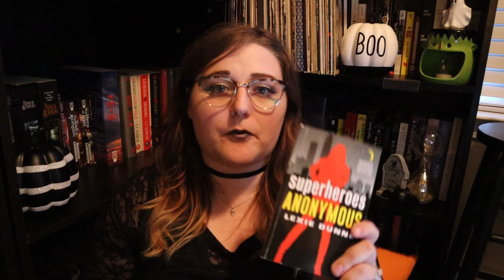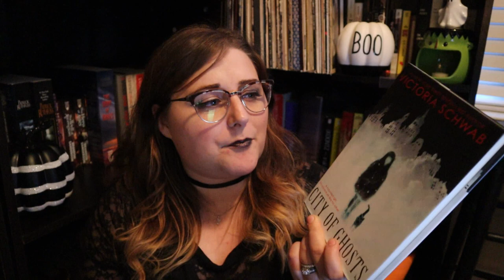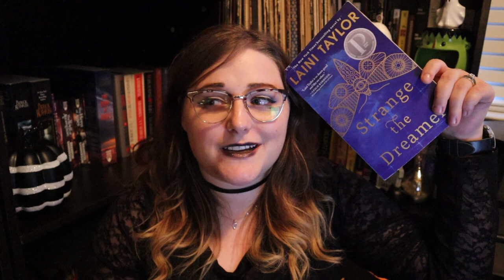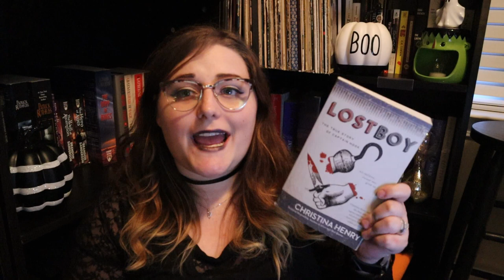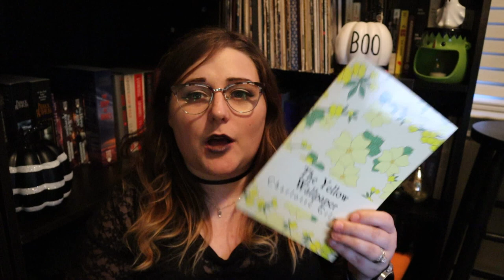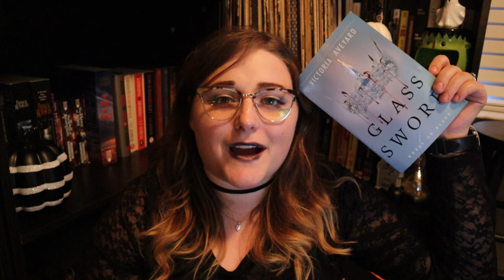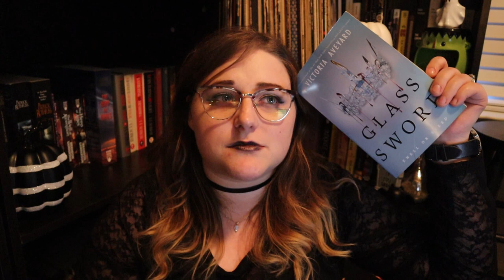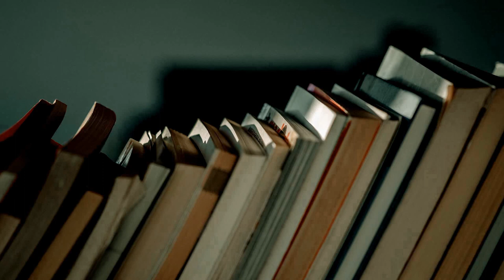Unfortunate Readalong Tag || UnfortunateReadalong Week #1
O.P.E.N

Bookish: @chaptercviii
Green Ribbon Book Club: @greenribbonBC
Personal: @flambanana

Bookish: chaptercviii
Personal: nuhnuhnuhnuhBATMAN